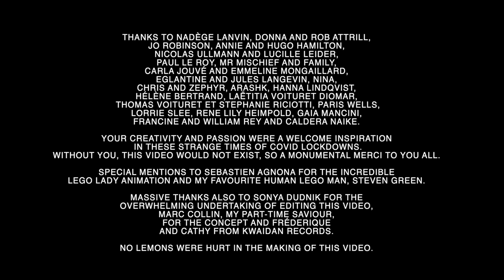Nadeah - Lego Hair (Official Video)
Lego Hair (Nadeah / Marc Collin)
Produced by Marc Collin
Publishing : Kwaidan Records / Bag Lady Music

All this footage was created during COVID lockdown, 2020.

Your creativity and passion were a welcome inspiration in these strange times of Covid Lockdowns.

Special mentions to Sebastien Agnona for the incredible Lego Lady Animation and to the inspirational Lego Man, Steven Green.

An enormous thanks to Sonya Dudnik (@kallipygos__) for the enormous undertaking of editing this video.
Thanks to my part-time saviour Marc Collin, for the concept and Fred and Cathy at Kwaidan Records.